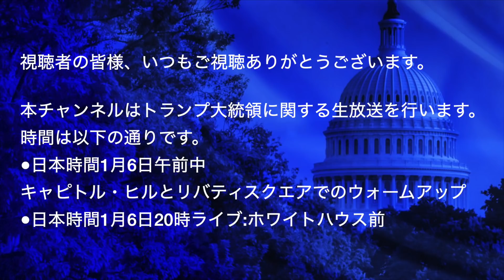本チャンネルはトランプ大統領に関するライブ中継を行います。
本チャンネルはトランプ大統領に関する生放送を行います。時間は以下の通りです。
(仮)

日本時間1月6日午前中 キャピトル・ヒルとリバティスクエアでのウォームアップ

日本時間1月6日20時 ライブ:ホワイトハウス前

日本時間1月7日8時 アメリカ1月6日　現地時間午後1時からの議会会議は選挙人票のカウントと ホワイトハウス前でのトランプのスピーチ

✨Live配信、Premium配信では、スーパーチャットができるようになりました。

香港 大紀元 新唐人 共同ニュースは、中国共;産党による専制国家の中にいながらも、全.体主義に対抗し、絶えず抑圧されてきました。